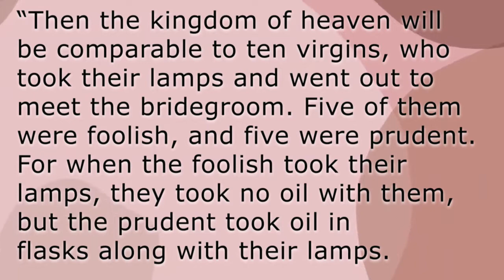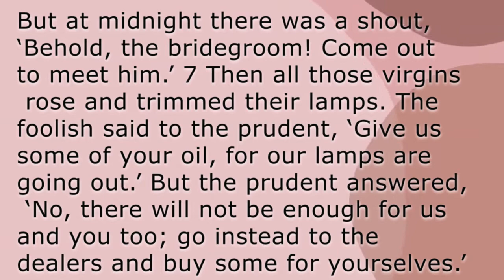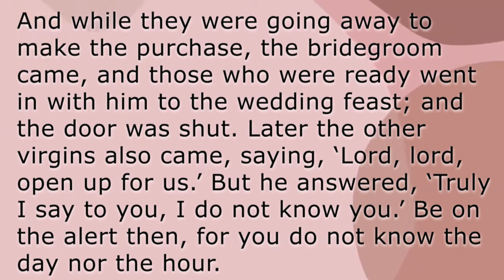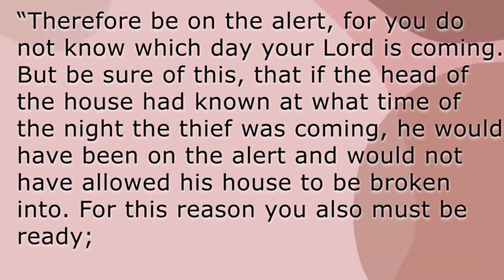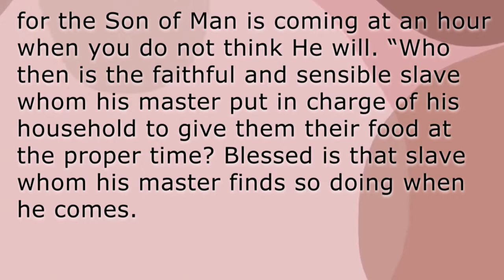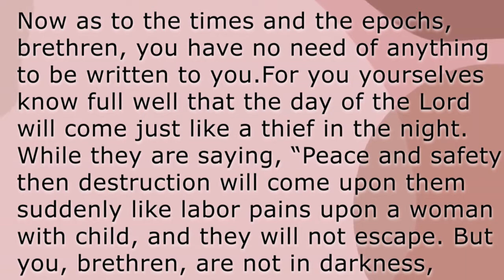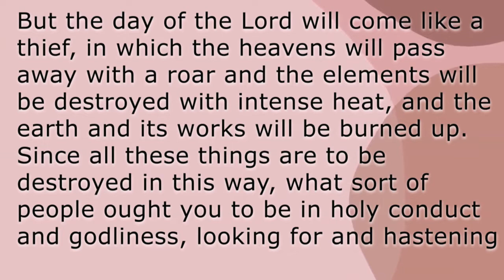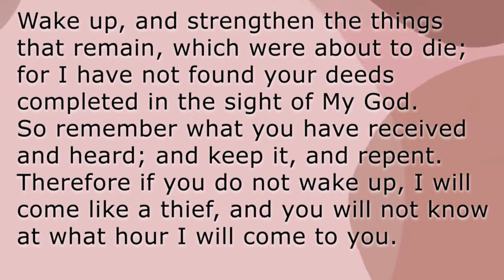Sunday Morning Worship- Christ Central- 4-19-2020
Matthew 25:1-13

25 “Then the kingdom of heaven will be comparable to ten virgins, who took their lamps and went out to meet the bridegroom. 2 Five of them were foolish, and five were prudent. 3 For when the foolish took their lamps, they took no oil with them, 4 but the prudent took oil in flasks along with their lamps. 5 Now while the bridegroom was delaying, they all got drowsy and began to sleep. 6 But at midnight there was a shout, ‘Behold, the bridegroom! Come out to meet him.’ 7 Then all those virgins rose and trimmed their lamps. 8 The foolish said to the prudent, ‘Give us some of your oil, for our lamps are going out.’ 9 But the prudent answered, ‘No, there will not be enough for us and you too; go instead to the dealers and buy some for yourselves.’ 10 And while they were going away to make the purchase, the bridegroom came, and those who were ready went in with him to the wedding feast; and the door was shut. 11 Later the other virgins also came, saying, ‘Lord, lord, open up for us.’ 12 But he answered, ‘Truly I say to you, I do not know you.’ 13 Be on the alert then, for you do not know the day nor the hour.